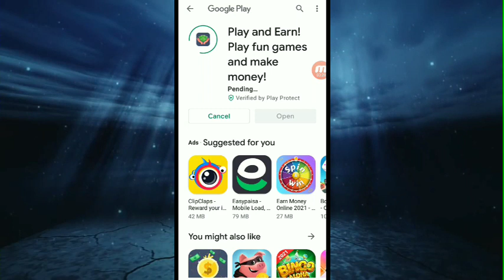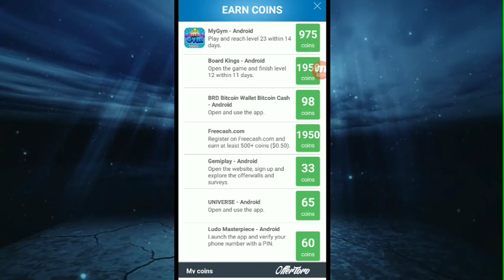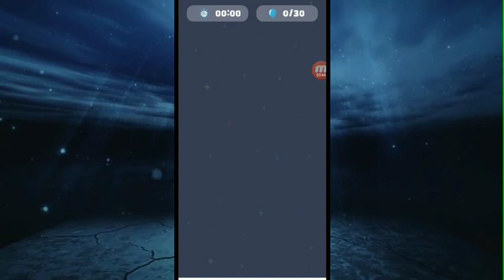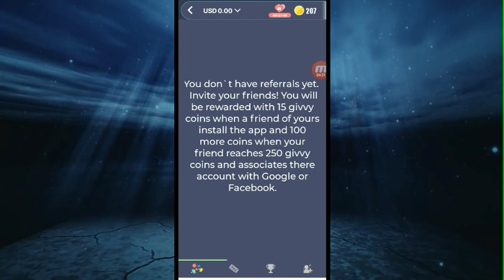New earning application earn 5 free bitcoin come fast join us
ALLAH HAFIZ